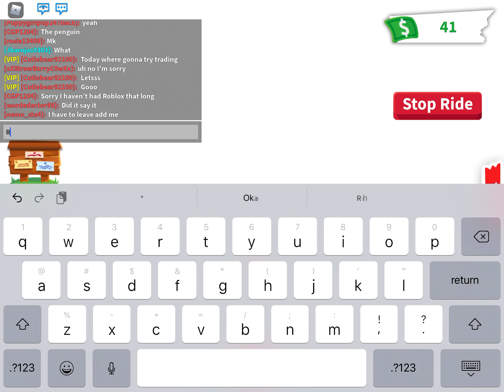Trading NEON BAT in roblox adopt me!